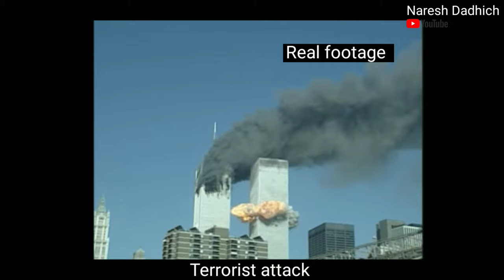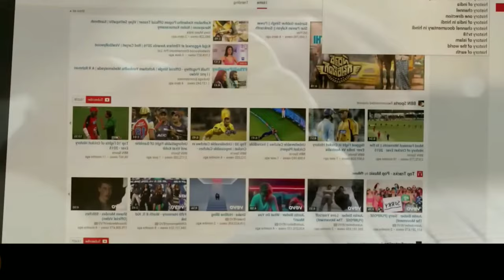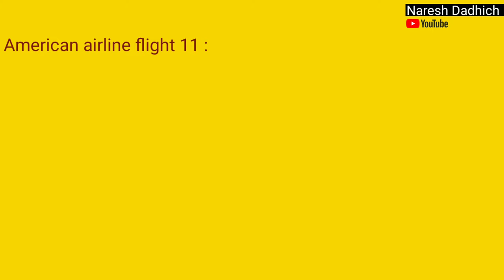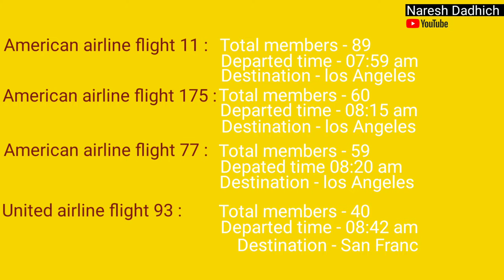9/11 terror attack (खौफनाक कहानी) || at world trade centre in America || how it was planned